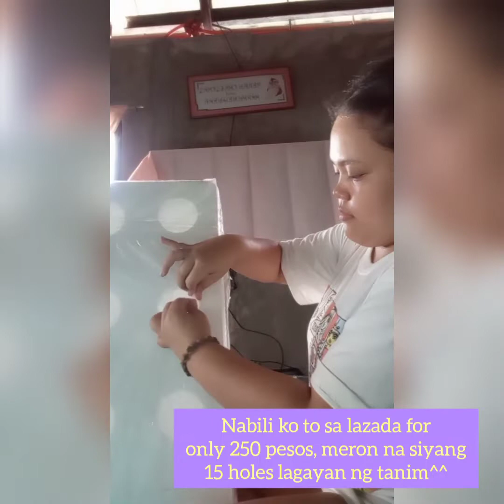My DIY Hydroponics🌱 | ft. Tuna box🐟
hiyiiee^^
 today, I'm proud to share my own version of hydroponics making made with tuna/grape box

materials I used:
* tuna box/ grape box
*20x23" plastic bag/ garbage bag
*packaging tape
*scissors
*10 pcs. styro cups
*wire
*match
*coco shred
*candle (for heating wire)